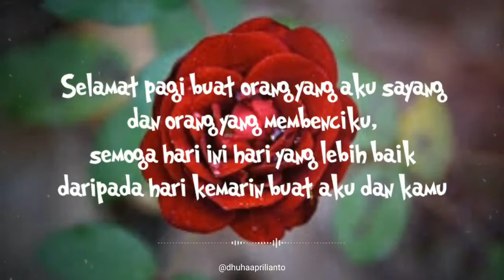Quotes Terbaru Untuk Pacar Biar Makin Disayang